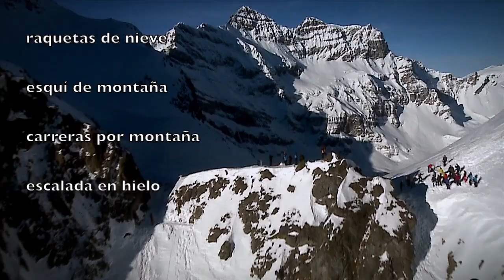FEDME2013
La FEDME trabaja para el desarrollo de las modalidades deportivas de escalada, escalada en hielo, alpinismo, carreras por montaña, esquí de montaña, senderismo, raquetas de nieve y barranquismo. Pumba Produccions 2013.